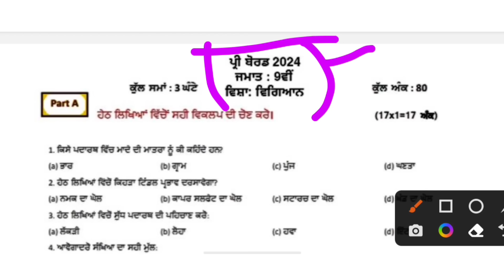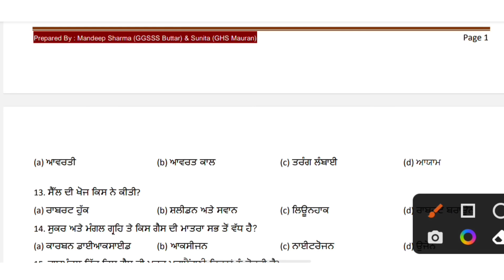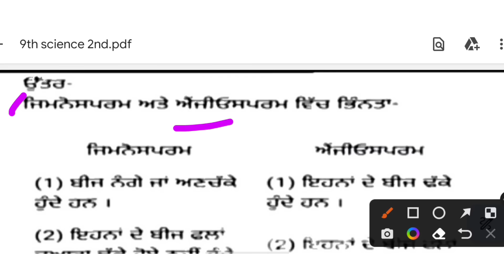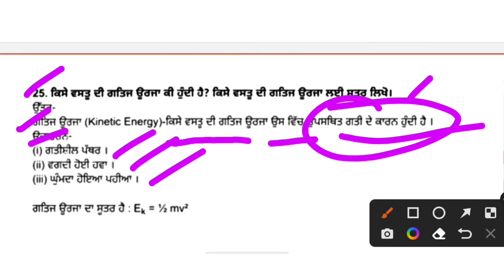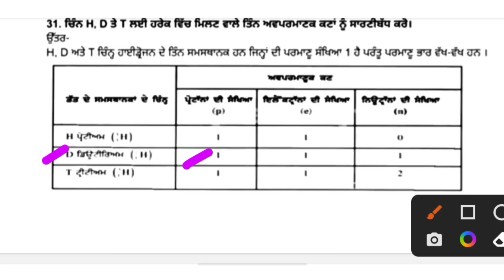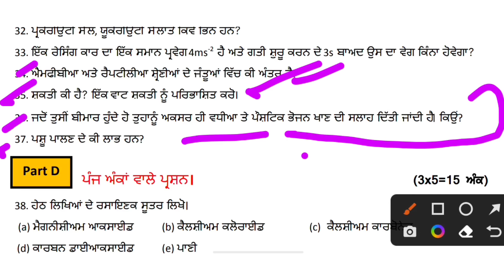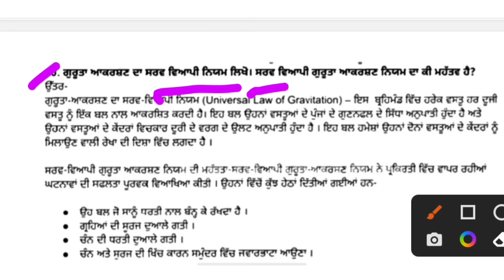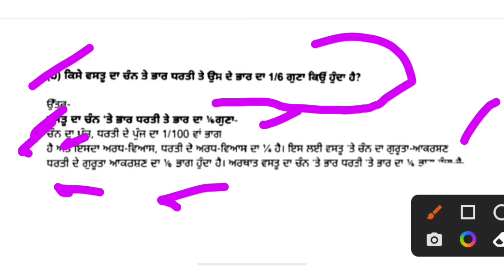PSEB 9th Class Science Pre Board Paper 2024 solution 22 January, 9th science paper 2024 pre board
9th Class science  Pre Board Paper 2024 solution| 22 January today pseb 9th science  real paper 2024
Check 9th social science pre board paper 2024 full solution

Paper 1 of pseb 9th class science paper pre board 2024 full solution

today 9th class  science  paper pre board 2024 full solution is given in this video of PSEB Punjab school education board
So PSEB 9th class science vigyan da paper pre board 2024 jo ki 22 January nu hona hai usda fully solved and explained 9th real science question paper 2024 pre board dita hoya as

ਵਿਗਿਆਨ 9th ਜਮਾਤ ਦਾ ਪੇਪਰ ਹੋਣ 22 ਜਨਵਰੀ 2024

PSEB 9th class science pre board paper 2024 full solution 22 January